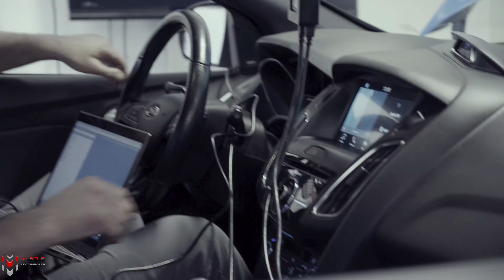| 2016 Ford Focus RS | Dyno Tune | Muscle Motorsports |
This 2016 Ford Focus RS came in to upgrade his cooling system along with a tune! Made some pretty good power and its now time to go do some auto cross!
Let us know if you need any work done to your car, tuned or even just ran on our dyno for some pulls!